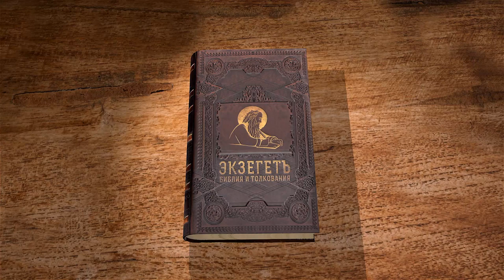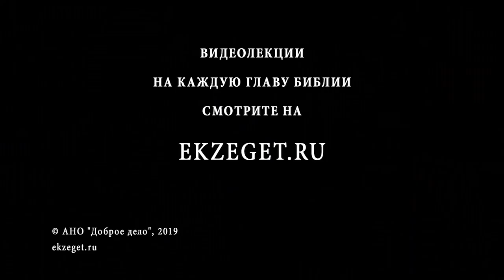Псалтирь. Псалом 145. Андрей Десницкий. Библия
Восхваление Бога, обет хвалы.
Люди на самом деле слабы и помощи от них ожидать не надо. Защитить может лишь Господь Бог. Ведь он верит и помогает тем, кто до конца с Ним. Творец справедлив. Он берет под защиту нуждающихся. Господь избавляет иудейский народ от рабства и плена. Милосердие Творца не для всех, нечестивых не ждет помощь и защита.